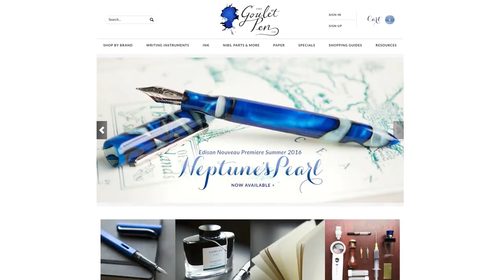Goulet Q&A Episode 128: Biggest FP Pet Peeve, the Bottom Shelf, and Writing In The Dark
In this episode, I'm talking about my biggest pen pet peeves, if black nibs write differently, and writing with a pen in the dark!

This week:
Huge thank you for all the feedback on Q&A last week, it was deeply personal and I felt honored
VBS this week
No regular Q&A next week, Myke Hurley interview

New/Upcoming Products - (3:18)

Filofax coming soon
big July shipment of Leuchtturm notebooks

Pens/Writing - (5:03)

1) @_althaven- Twitter - (5:05)
What is your pet peeve regarding pens and inks? Me, slippery grips and bottles that don’t fit larger pens

2) Beth S.- Facebook - (14:19)
I saw in older video about Monteverde nibs where Brian mentioned that there is a coating on the black nibs to give them the black color. Does this hold true for all black nibs? Does the coating cause them to write a little thicker than their steel counterparts? My dad and I have both found our Lamy Dark Lilacs seem to not write as fine as our other Lamy pens of the same nib size.

3) k8serenpics- Instagram - (19:15)
Here's one that has been troubling me: do you have any tips for writing in the dark? I sleep with a notebook and pen by my bed to jot down thoughts or reminders and usually think of something I want to write down just as the lights are out. Turning the light on is disruptive to others sleeping. Any ideas? Thanks!

Business - (21:13)

4) pens_and_tea- Instagram - (21:15)
How often does the bottom shelf stock get updated on your site? It's my favourite spot to shop

Troubleshooting - (25:16)

5) sosanolan- Instagram - (25:28)
I received a stealthy matte black Pilot VP and noticed that there was some ink caked onto the nib. How do you recommend cleaning this off and what is your preferred method of making household pen cleaner, in a pinch, between orders of your awesome Goulet Pen Flush (which I would certainly recommend).

6) csf_photo- Instagram - (28:16)
I have several Monteverde pens that tend to write a bit dry, I hold them slightly upright around 50 degrees, is there such a thing as feed tuning? Could tuning/grinding the nib help in any way? Would my warranty with YAFA cover any adjustments? I don't want them to be smoother, I just want the flow to improve a bit more. Thanks for the input!

7) taylor_norvell- Instagram - (37:43)
I have noticed recently that the nibs of my pens get out of alignment more frequently than I would think is typical for most users (read after 2 or 3 sessions with any of my pens). I notice it happens faster with broader nibs and stubs than finer ones. Is this an issue of writing pressure or of pen angle to the paper?

QOTW: What are your biggest pen pet peeves? - (43:47)